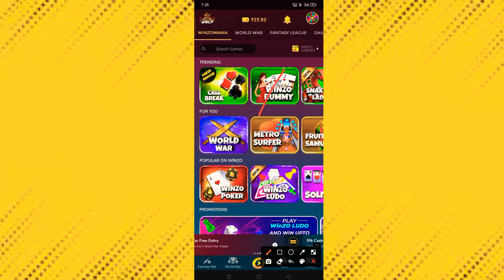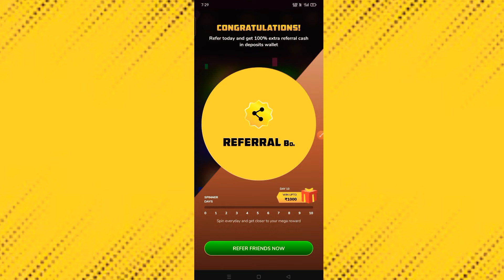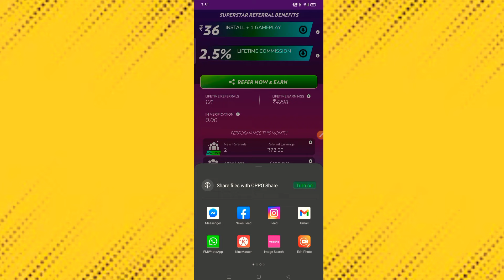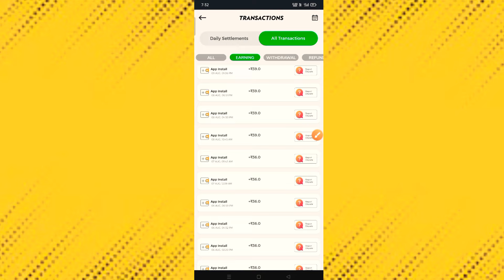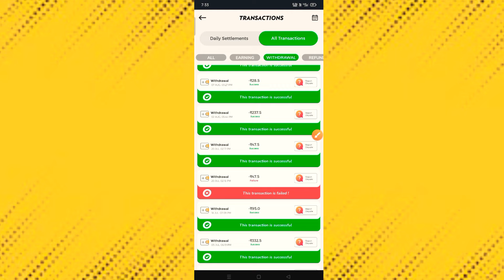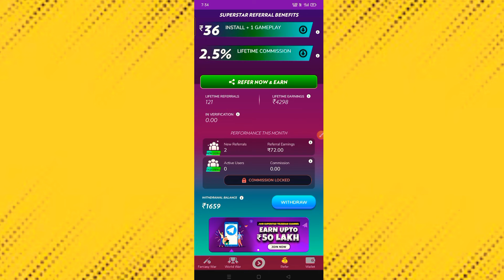tangka kamaiani app ll Nambatsranggipa Apps 🤑